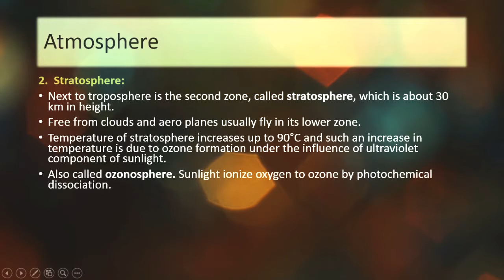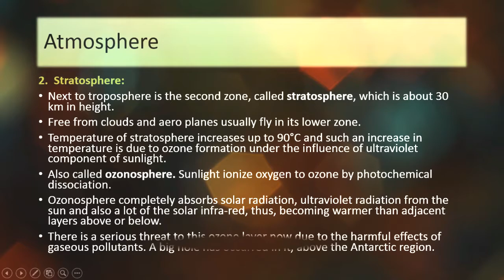ecology-introduction-part-2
the video contain basic global systems( atmosphere).